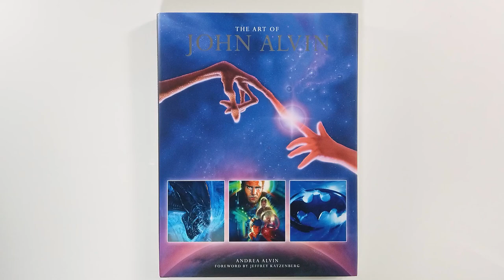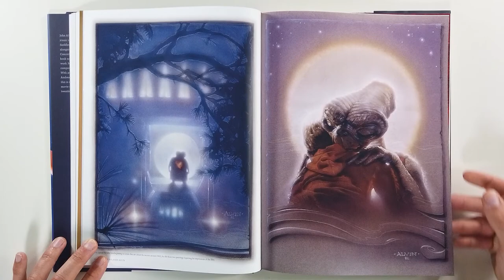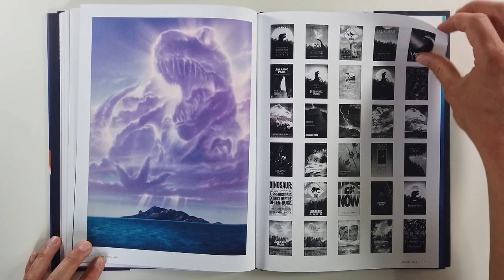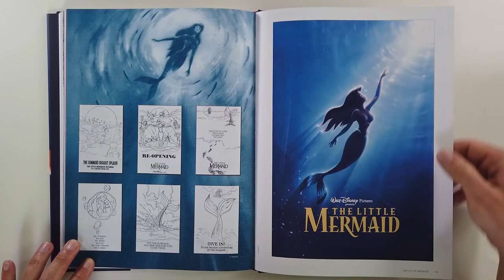The Art of John Alvin (flip through) Artbook